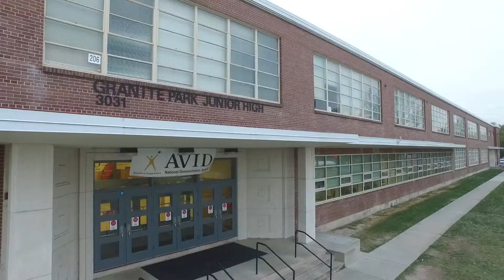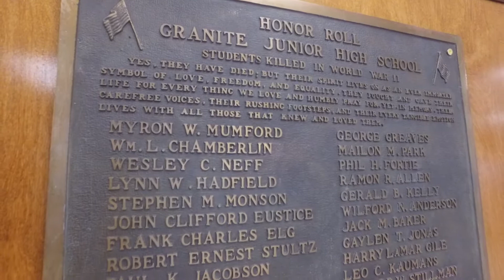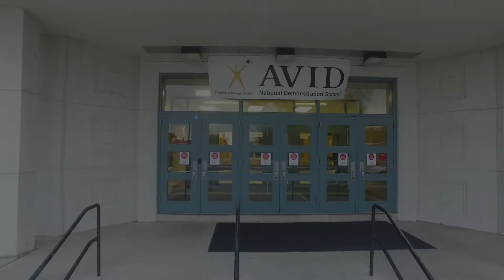Veteran Assembly Introduction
This video played as students and veterans come together for a veterans day assembly at Granite Park Junior High.